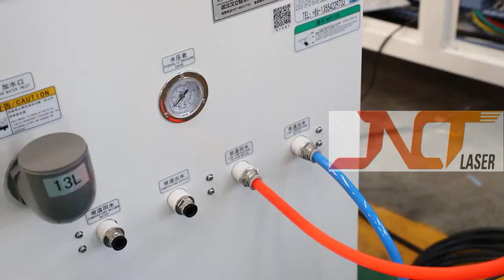JNChangtai--how to install max laser source and water chiller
Series :
Fiber laser cutting machine&Fiber laser marking machine